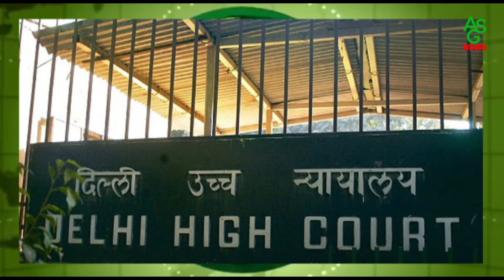दिन भर की बड़ी खबरें । ASG News